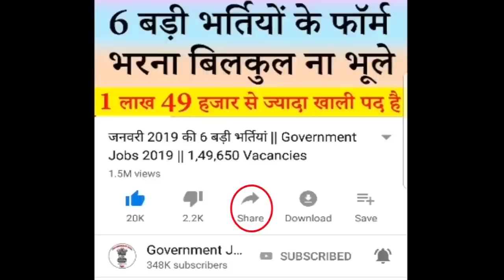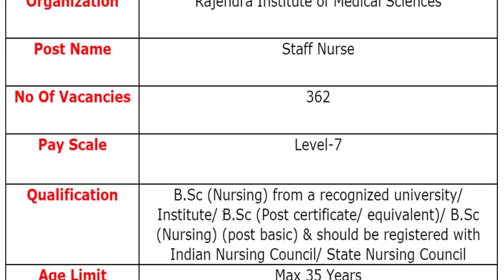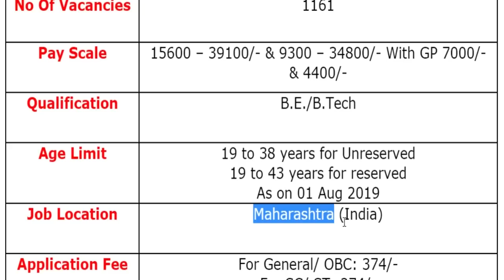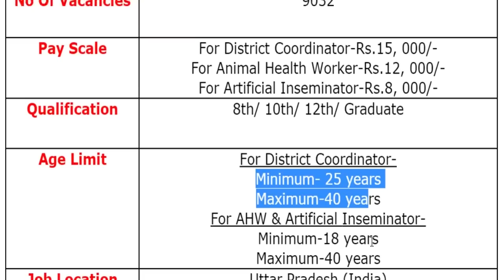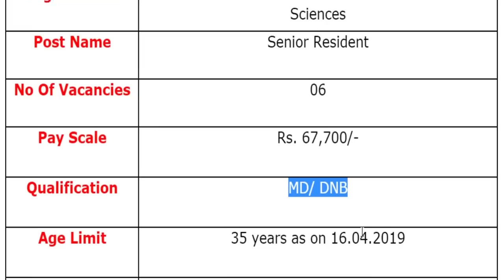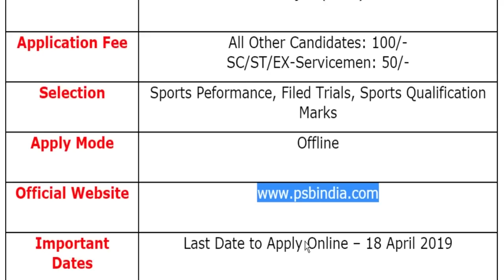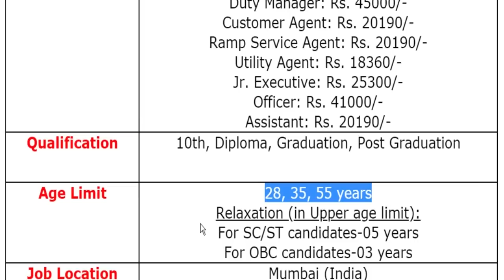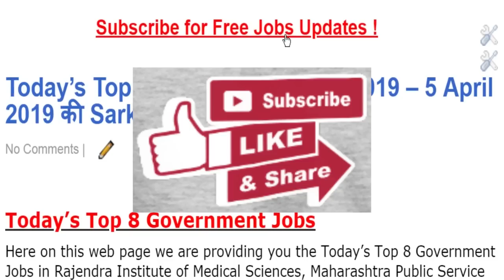5 अप्रैल 2019 की 8 बड़ी भर्तियां #150 || Latest Government Jobs 2019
The various organizations has been released various notifications for the recruitment of Staff Nurse, District Coordinator, Animal Health Worker, Artificial Inseminator, Law Clerks-Cum-Research Assistants, Senior Resident, Male Hockey Player, Hockey Player (Clerk), Non-Teaching, Deputy Terminal Manager, Duty Manager, Customer Agent, Ramp Service Agent, Utility Agent, Jr. Executive, Officer, Assistant & Other.
For more info regarding Top 8 Government Vacancy of the 5th April 2019 such as vacancies, eligibility, dates & other please visit given below link……...

RIMS Recruitment 2019
MPSC Recruitment 2019
UP Pashupalan Vibhag Recruitment 2019
High Court Recruitment 2019
NIMHANS Recruitment 2019
Punjab & Sind Bank Recruitment 2019
RSS Recruitment 2019
AIATSL Recruitment 2019

Organizations List
Rajendra Institute of Medical Sciences
Maharashtra Public Service Commission
Pashudhan Vikas Mission
High Court of Karnataka
National Institute of Mental Health and Neuro Sciences
Punjab Sind Bank
Rashtriya Sanskrit Sansthan
Air India Air Transport Services Limited

If you have queries and suggestion related to Today's Top 8 Government Vacancy of 5th April 2019 you can comment in the given below comment box.